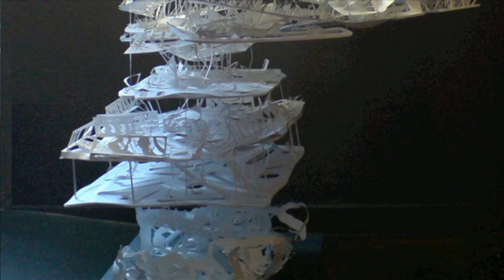Yu "Jordy" Fu: An artistic vision for tomorrow's buildings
Artist Yu "Jordy" Fu started drawing when she was five and published her first book at six. Her work has shown at venues all over the world, including the Venice Biennale and London Fashion Week.